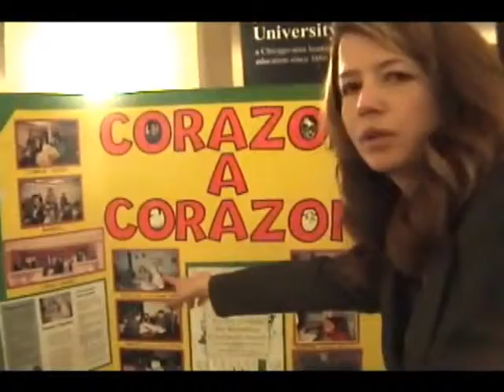Service fair 2010 - Corazon a Corazon